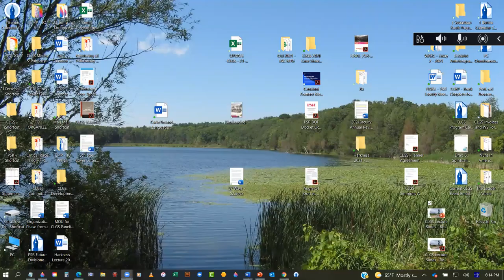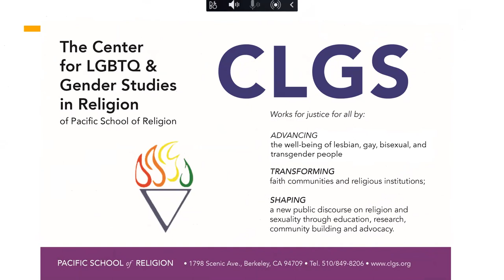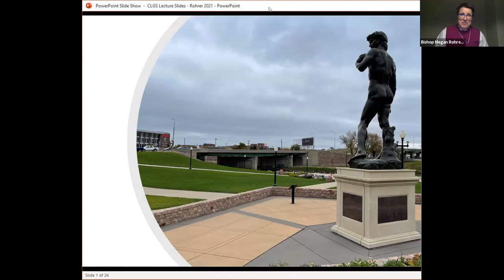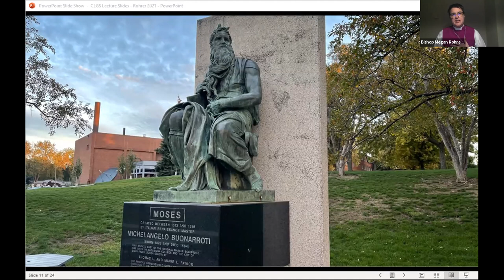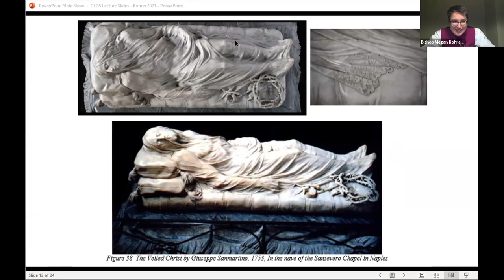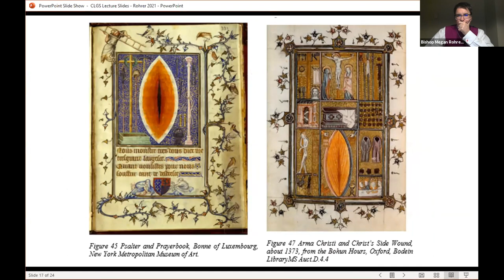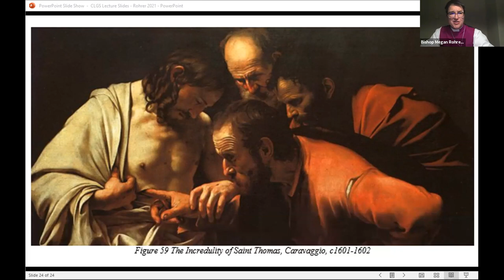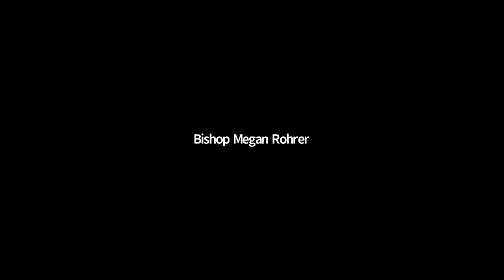CLGS 2021 Harkness Lecture: Bishop Megan Rohrer: "Trans Theology Without Apology."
Veiled metaphors and transgressive embodiments of Hebrew and Greek bibles have been ignored, forgotten or intentionally omitted and forgotten.  Using early Christian and Medieval art as inspiration, Bishop Rohrer makes an unapologetic case for reading scripture with a genuinely trans aesthetic.

The Rev. Dr. Megan Rohrer (they/he) is the first openly transgender Bishop of a mainline Christian denomination, currently serving as Bishop of the Sierra Pacific Synod of the Evangelical Lutheran Church in America (ELCA). Bishop Megan earned a Bachelor of Arts in Religion from Augustana University in 2001, a Master of Divinity from Pacific School of Religion in 2005 and a Doctor of Ministry from Pacific School of Religion in 2016.

Bishop Megan is an award-winning filmmaker, musician, historian and author and has been featured on Queer Eye, Cosmo, People and in Wittenberg, Germany for the 500th Anniversary of the Reformation.